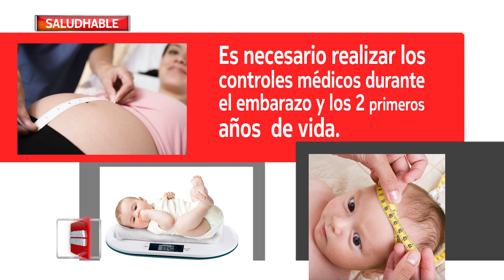FACTORES QUE AFECTAN AL CRECIMIENTO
Nota: Tomislav Canet Juric, Médico pediatra. M.P. 3980 Tema: Factores que afectan el Crecimiento